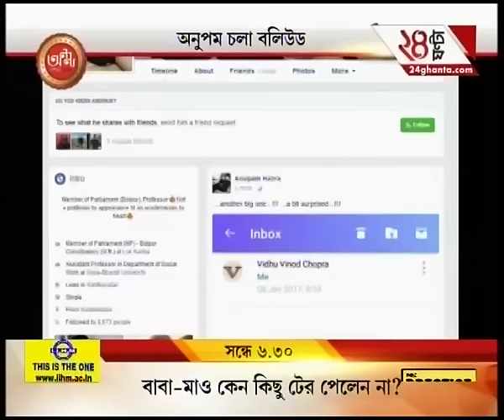TMC MP Anupam Hazra to debut in Bollywood; reveals in Facebook profile